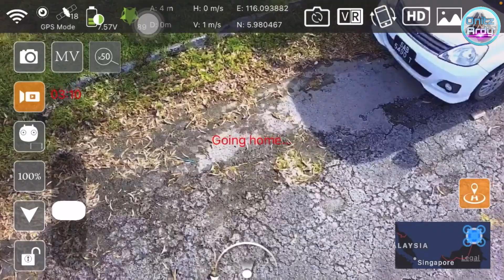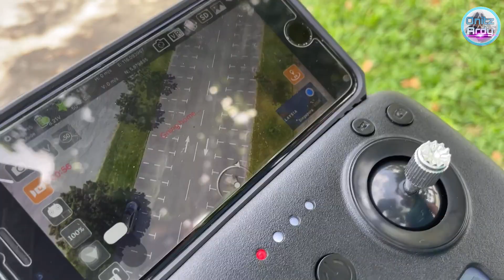Unboxing Dan test terbang Drone ZLL KUN SG908 GPS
Minat dan hobby
(Saya budak baru belajar)

specification drone SG908

all new 3-AXIS GIMBAL CAMERA GPS BRUSHLESS MOTOR DRONE
Description
Pressure sensor:Height setting
Motor :1806 brushless motor
Motor power:1700/KV
Electric power adjustment:30A
Image transmission receiving method:5G WIFI
Gimbal:Three - axis mechanical self - stabilizing head
Lens:Self-stabilizing electronic anti-shake Lens
Max remote control phone clip size:5.5inch
Remote control battery:1.5V AA battery*4
TF Sdcard slot:Yes
Capacity of smart lithium battery:7.6V 3400mAh
Control distance (Free interference and no occlusion):1200M
Flight time:About 28min
Charging time:About 6 hours
USB Charging:5V
Product size: unfold 32x40x8cm, fold 18x9x8cm
Product's Weight：534g
Pixel：4K HD Camera
APP Name：HFun PIus(IOS Android)
Gimbal Angle(adjustment angle range)
110 ° automatic restores (Vertical)
65° automatic restores (Sideways)
45° automatic restores (Horizontal)
Camera lens：Adjustable camera by transmitter, 110°
Wifi image transmission distance(Free interference and no occlusion):About 800m
GPS Follow me:30m
IMAGE Follow me:1-5m
Focal length:50X
Hand gesture shooting/video reconization:1-5M
Video resolution(Front camera)
2048*1080（TF）
SD mode：1208*720 (APP)
HD mode：2048*1080（APP）
Photo resolution(Front camera)
4096*3072P(TF)
4096*3072P(APP)
Video resolution(Down-looking camera):1280*720p
Photo resolution(Down-looking camera) :1280*720p